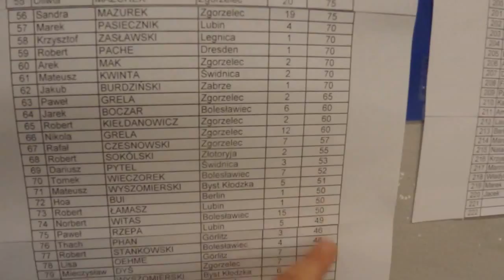87 ROSENHOF darek CUP. Unofficialy - Michał and co.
87 Cup - Görlitz 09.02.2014  International Tennis Tournament ROSENHOF darek CUP - Unofficialy - Michał and co - Michał BIEŻUNSKI and the others.